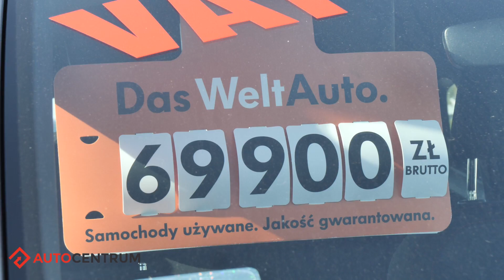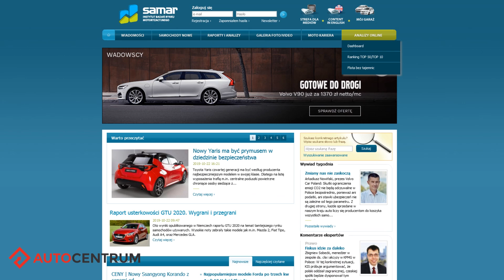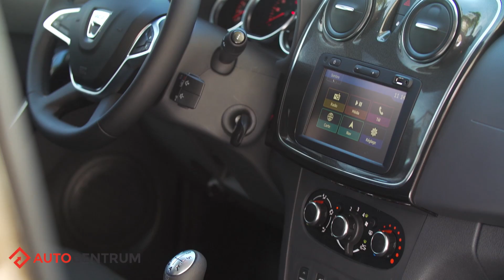Oto Top5 najczęściej wybieranych miejskich aut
Nie wiesz, jakie auto kupić do miasta? Zobacz nasz poradnik.